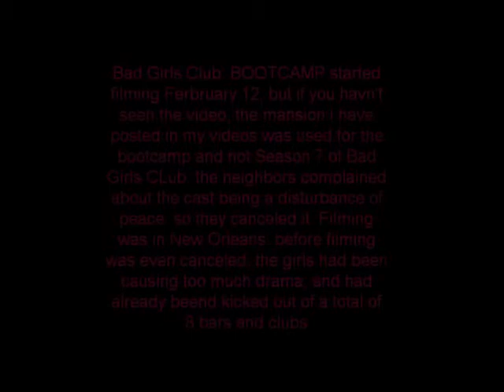BGC Bootcamp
the bootcamp